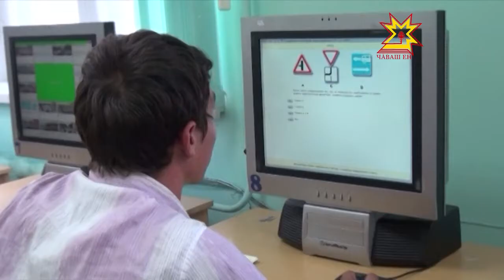Водительсене хатĕрлесси мĕнле шайра?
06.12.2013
Çул шуçлак пулни, урамра час тĕттĕмленни  руль умĕнче ларакансемшĕн яланах хăрушлăх кăларса тăратать. Çавăнпа та водительсен питĕ асăрхануллă пулмалла. Хăш-пĕр чухне çул çинчи инкекрен опыт пысăк пулни çеç çăлса хăварать. Халĕ вара руль умĕнче çамрăксем чылайăн. Иртнĕ эрнере çеç республикăра 50 авари пулнă. Çул-йĕр хăрушсăрлăхĕн правительство комиссийĕнче шăпах çулсене хĕллехи вăхăтра тасатса тăрассипе тата водительсене хатĕрлессипе çыхăннă ыйтусене сÿтсе яврĕç.